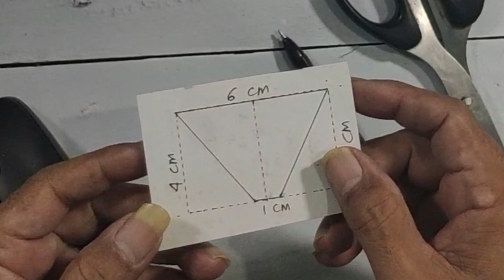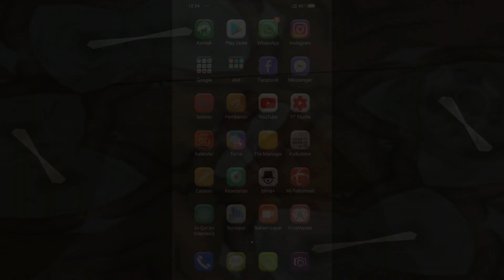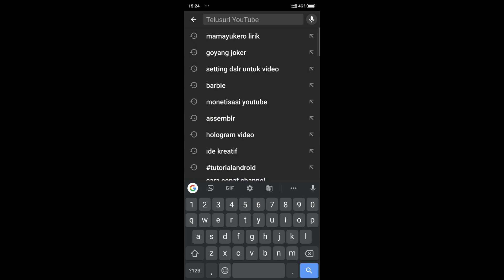Cara membuat proyektor hologram 3D di hp dari mika bekas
Video hologram 3D adalah sebagai alat virtual untuk melihat video seperti nyata

Cara membuat proyektor prisma dari mika bekas sebagai alat untuk melihat video hologram di smartphone seperti di dunia nyata

Tutorial ini dibuat untuk menambah aktifitas terkait himbauan pemerintah untuk kerja di rumah, belajar di rumah dan ibadah di rumah untuk memutus rantai penyebaran virus CORONA yakni COVID-19

cara membuat alat untuk melihat video hologram 3d,
cara melihat hologram video 3d,
alat untuk melihat video 3d,
Cara melihat video 3d,
cara membuat hologram 3d,
video hologram,
video 3d,
3d hologram,
3d hologram videos,
hologram video,
cara membuat hologram 3d di android,
cara menampilkan video hologram 3d di android,